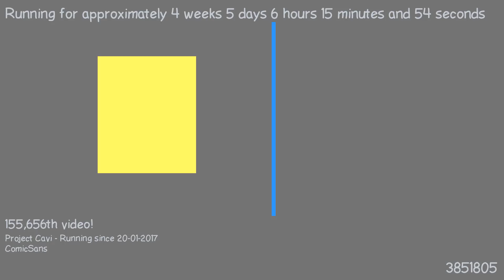1487823608 - Webdriver Cavi - O